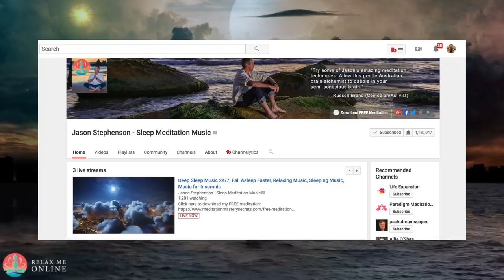"I've Never Had A BAD TRIP"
CRYPOCURRENCY ADDRESS
Bitcoin: 1BnTJu8gRzp5yvzDjcbzoi5KEDVhPgsNZG
Ethereum: 0xdc6b2E2F415a8D3fca4897aA4776303e5420A74E
Litecoin: LVDPmh66AV9i1TBiYfYDtk7TkMKNUX5H8M